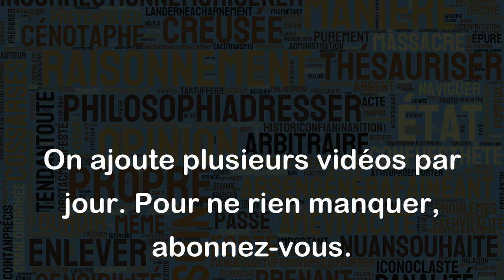Clair comme de l'eau de roche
L'expression "clair comme de l'eau de roche" signifie que quelque chose est très clair, évident et facile à comprendre. C'est une comparaison avec l'eau de roche qui est limpide et transparente. Voici quelques exemples d'utilisation de cette expression :
- Les instructions de montage étaient claires comme de l'eau de roche, je n'ai eu aucun problème à assembler le meuble.
- Après avoir étudié le sujet pendant des heures, tout est devenu clair comme de l'eau de roche, j'ai enfin compris le concept.
- Le mensonge de cet individu était si évident qu'il était clair comme de l'eau de roche que quelque chose n'allait pas.
En général, l'expression "clair comme de l'eau de roche" est utilisée pour souligner la clarté, la netteté et l'évidence d'une situation, d'un discours ou d'une idée.